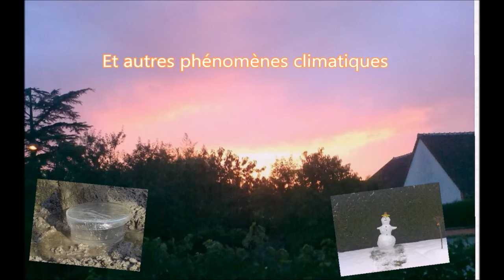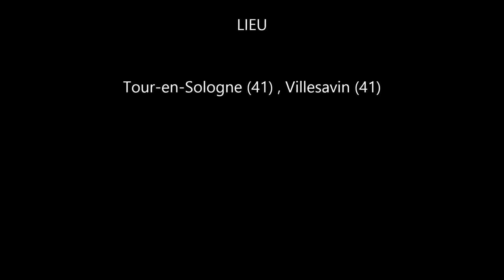Inondations Exceptionnelle & Crue Du Beuvron Alerte Orange | Tour-en-Sologne (41) | 1 Juin 2016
Après les fortes pluies ( 100 à 130 mm en 72 h ) , les cours d'eaux débordent tous et inondent les terrains , les maisons, les caves .